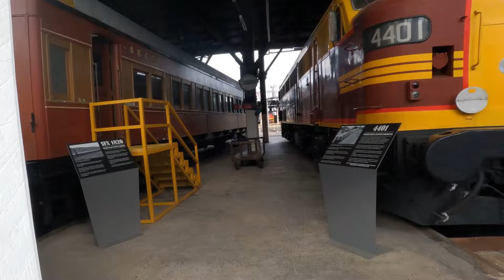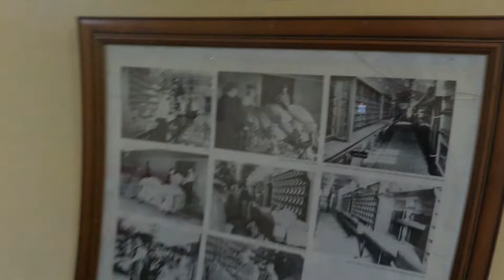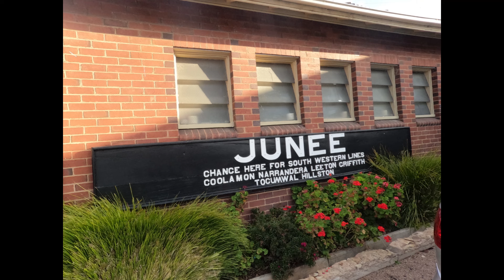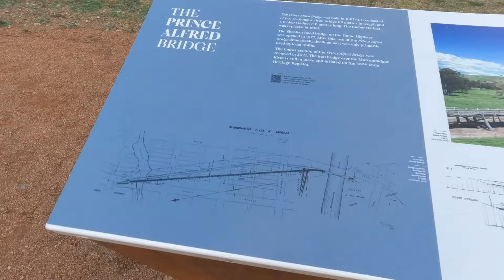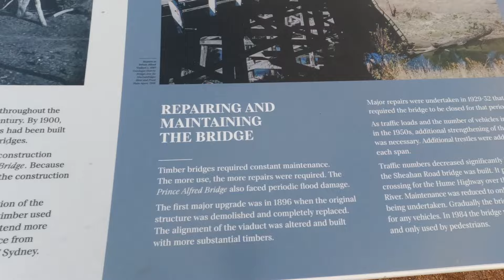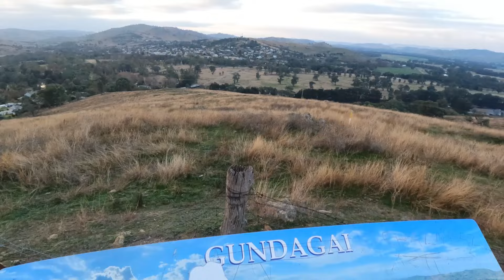Travelling NSW Ep4, Junee Choc Factory and Train Roundhouse Museum!